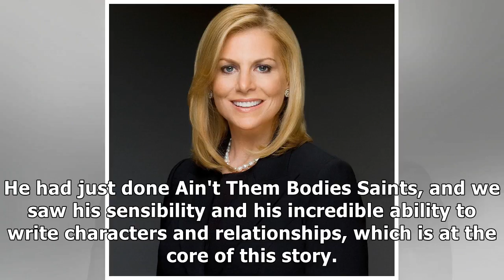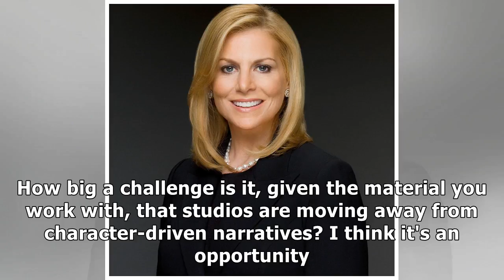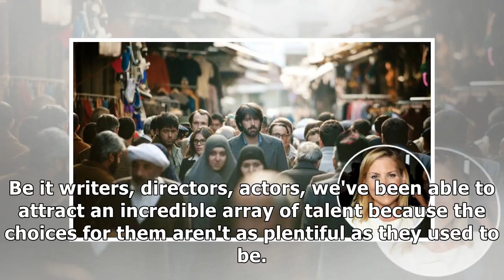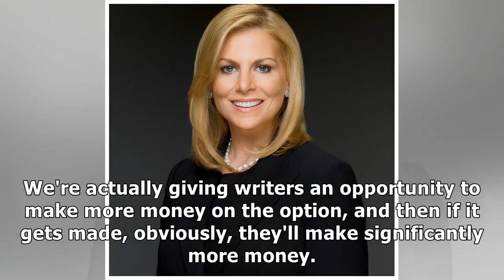Conde nast's dawn ostroff on turning magazine articles into movies and new tv plans